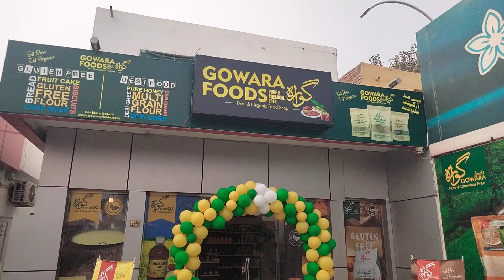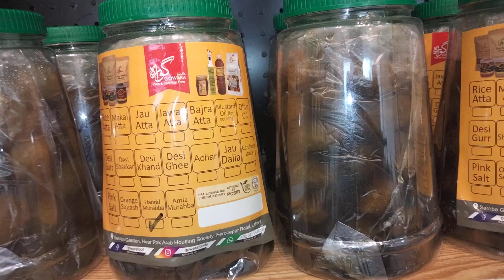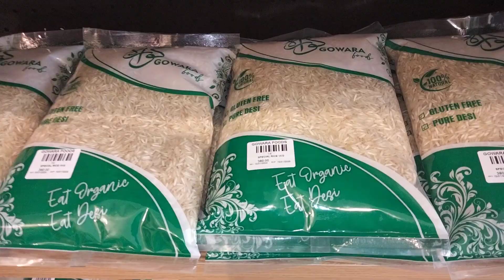Gowara Foods Shop| Organic Food Shop